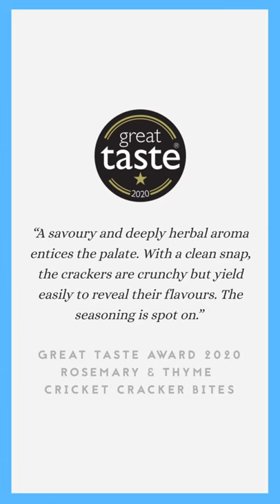Welcome! We are Small Giants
At Small Giants, we exist to revolutionise the savoury snack with our outrageously tasty insect-based crackers. Made with insect flour, our award-winning snacks are mega tasty and packed full with planet-positive protein, fibre and vitamins.